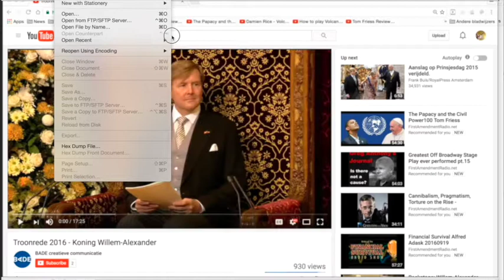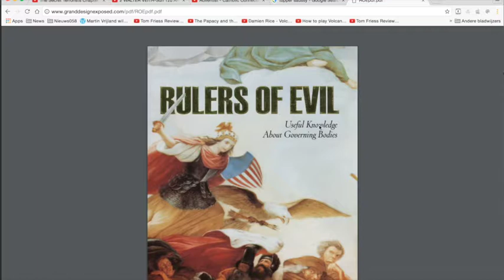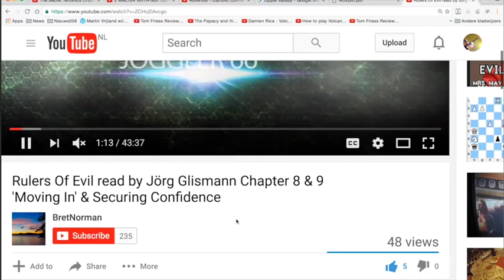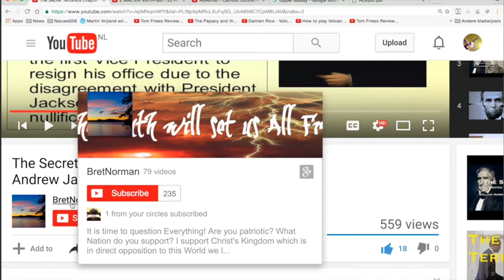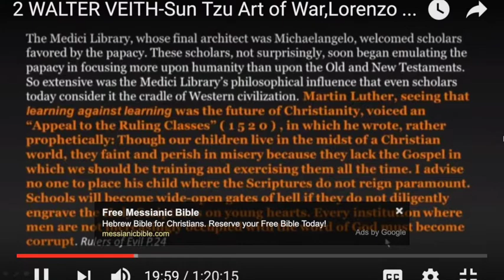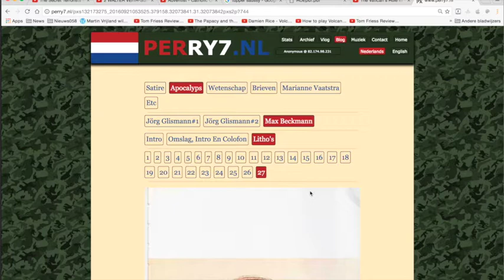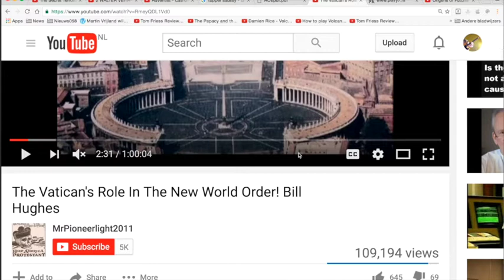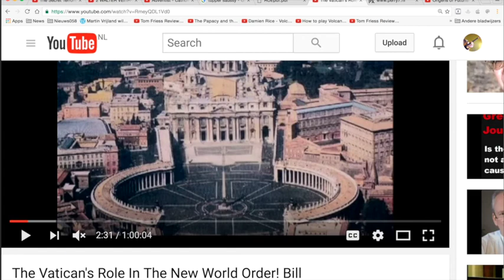Nieuws086-Jezus en de samenzwering#9 De Antichrist